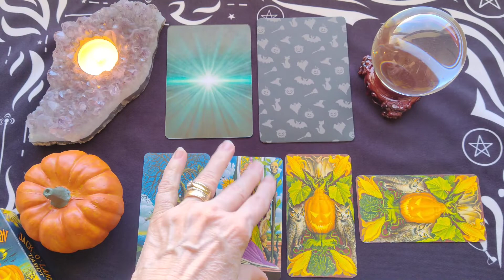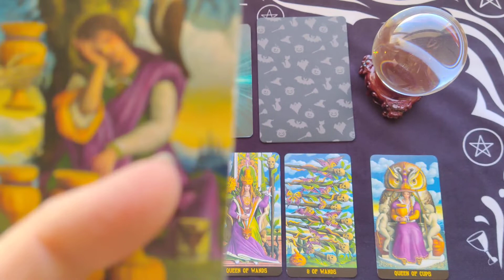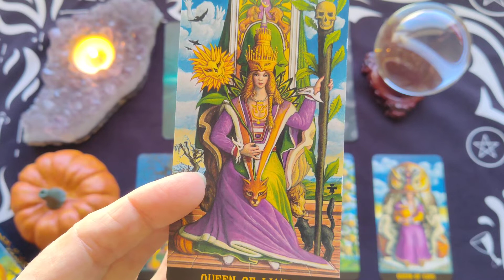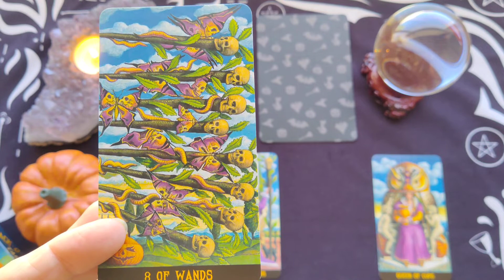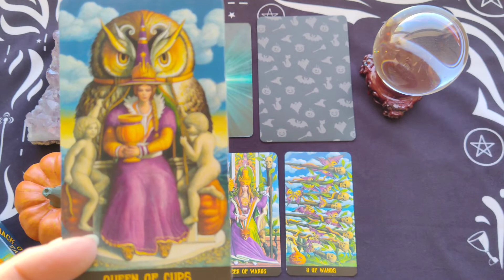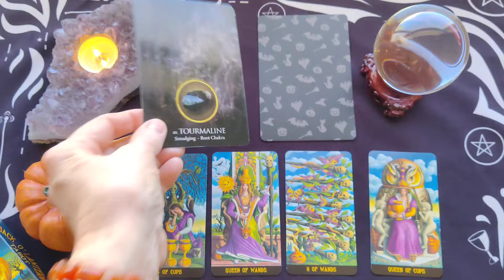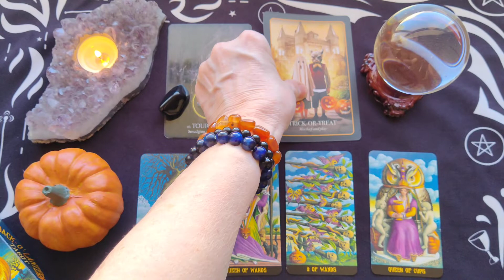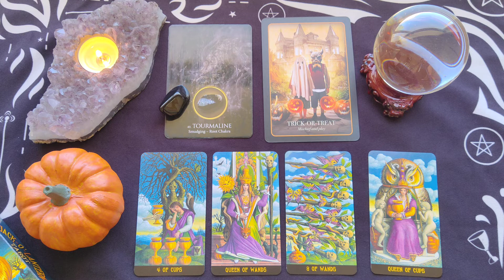Scorpio Tarot Reading ~ October 18-24, 2021 ~ STUCK....BUT THEN...A VERY QUICK TRANSFORMATION!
Scorpio Weekly Tarot Reading for October 18-24, 2021 by Mystic Door Tarot

The Jack-O-Lantern Tarot Deck - Giuliano Costa & Rachel Paul
Eternal Crystals Oracle Cards - Jade-Sky
The Halloween Oracle Cards - Stacey Demarco
Magic Seer Pocket Deck - Arthur Edward Waite